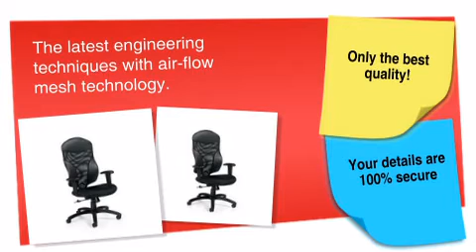TYE High-Back Pneumatic Tilter - ofconcepts.com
High back pneumatic tilter with height adjustable T arms. The latest engineering techniques with air-flow mesh technology.